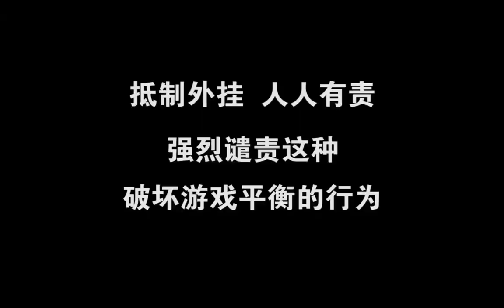和平精英刺激战场：抵制外挂人人有责，带你们看看外挂有多变态